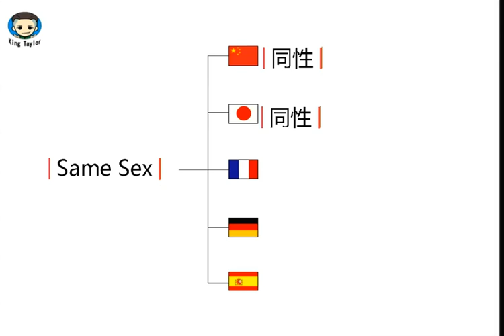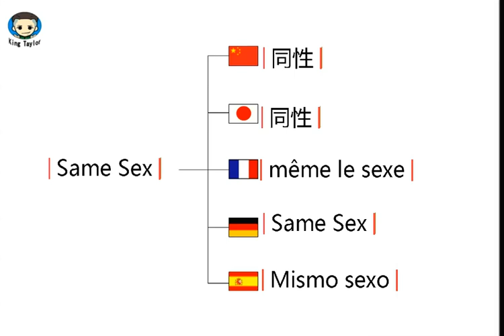How to learn to Pronounce Same Sex in German，French，Japanese，Chinese and Spanish